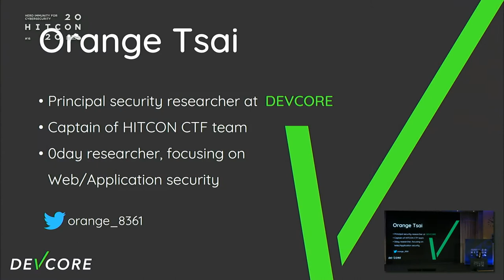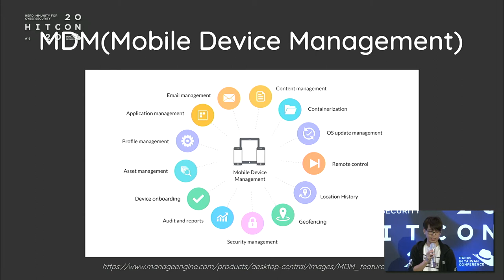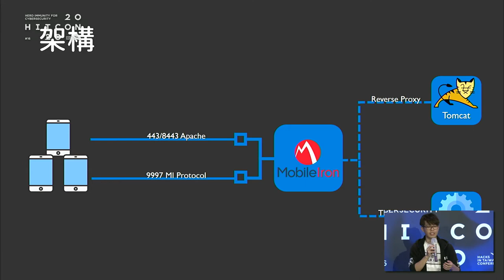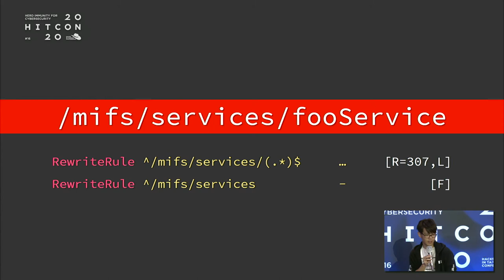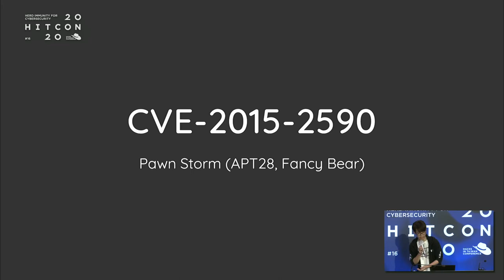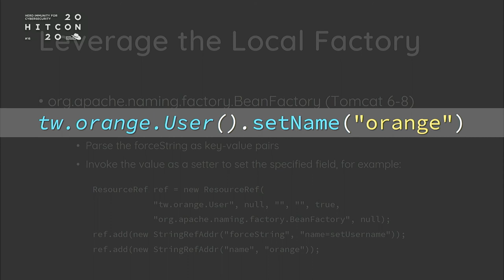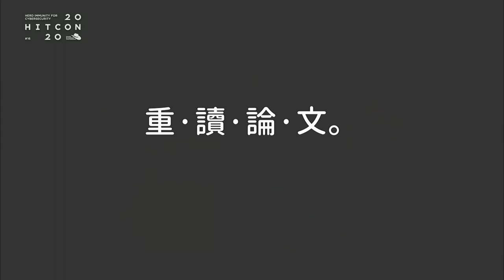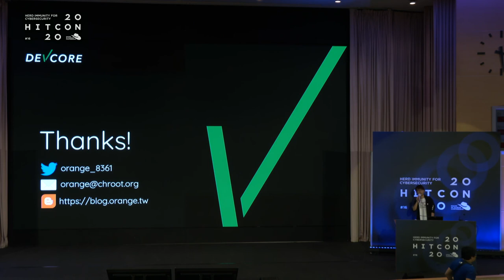HITCON 2020 How I Hacked Facebook Again!